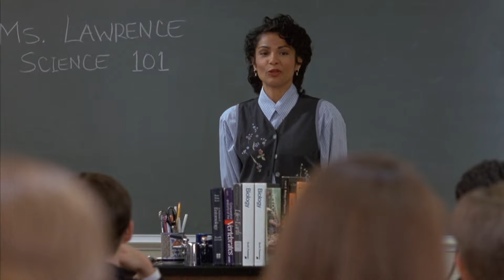Başkan Çocuğu - First Kid 1996 BluRay 1080p x264 Dual TR.ENG